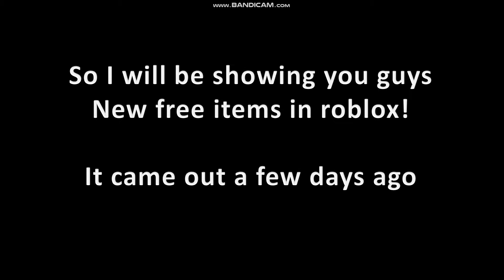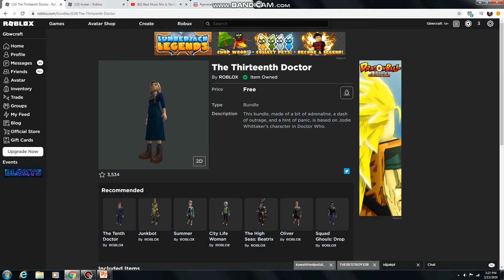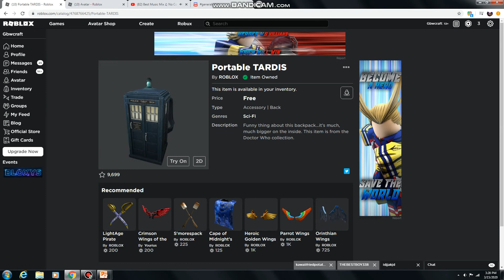New FREE items in ROBLOX??